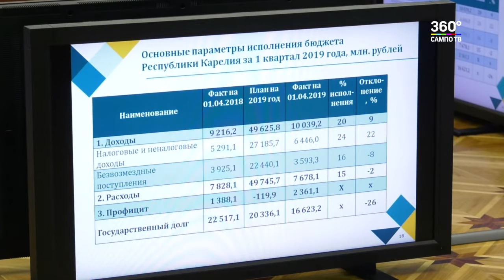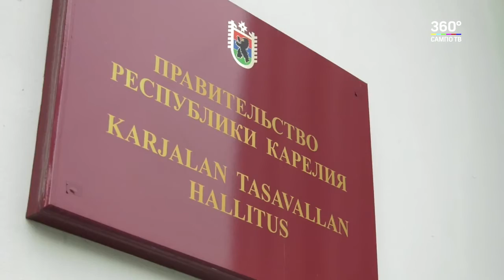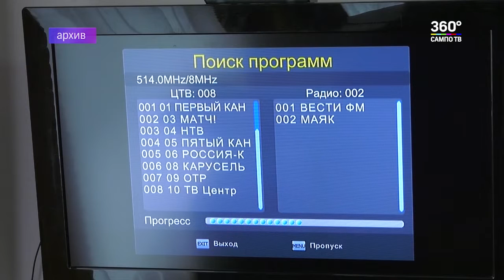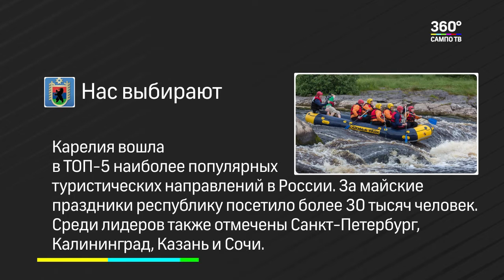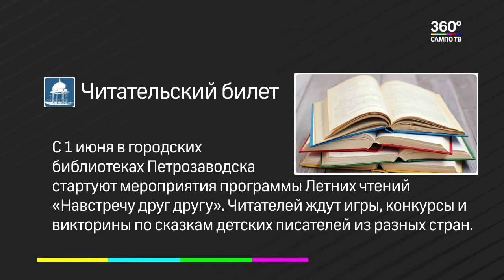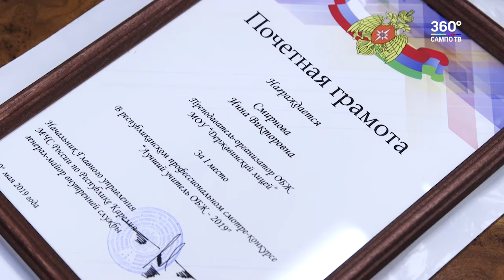Новости Карелии 29 мая 2019 г. с Эдуардом Туром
В выпуске:
- Объем государственного долга республики по итогам первого квартала сократился на 20 процентов.
- ГИБДД, налоговая служба и судебные приставы взялИсь за водителей.
- Жители пятого поселка жалуются на заброшенные здания.
- Домом на улице Ленина, 10 в Суоярви займутся следственные органы.
- В Карелии выбрали лучшего учителя ОБЖ.
- В Музее ИЗО открылась выставка под названием «Вселенная Калевала».